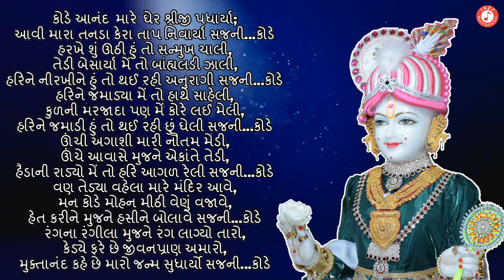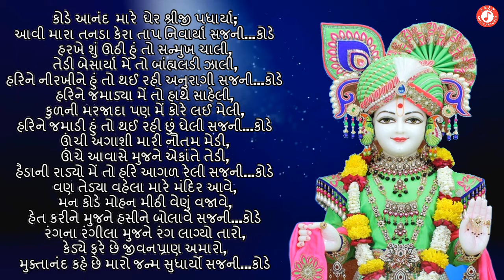Sajni Kode Anand | Swaminarayan Kirtan | Hasmukh Patadiya Kirtan | Lyrical Video Kirtan 2020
* Sajni Kode Anand * Set You Caller Tune

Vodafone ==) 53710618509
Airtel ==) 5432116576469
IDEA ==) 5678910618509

Amazing Collection of Swaminarayan Kirtan by Most Popular Hasmukh Patadiya

Singer: Hasmukh Patadiya
Lyrics: Sadguru Muktanand Swami
Label: Jazz Music & Studio